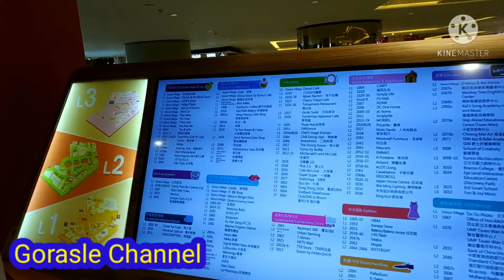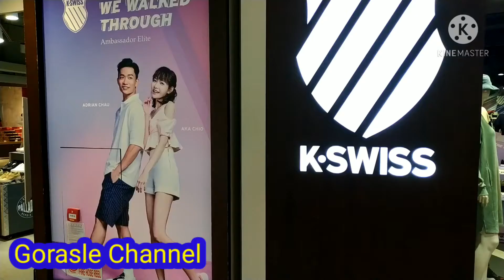Tugas TKW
Tugas negara Saya menjemput big boss habis spa,dan pijat.
DI D-park(DISCOVERY PARK plaza
tsuenwan